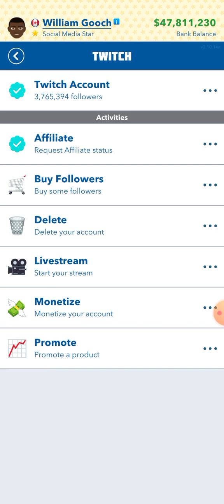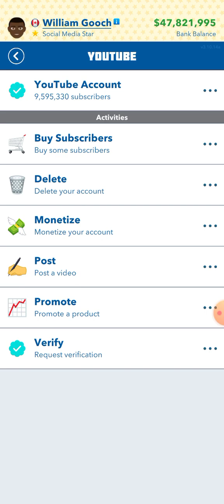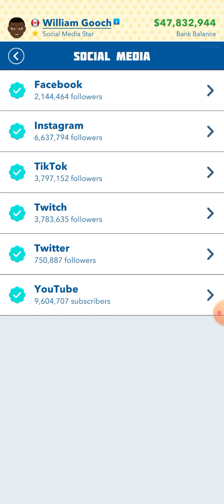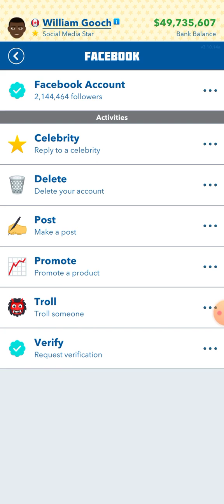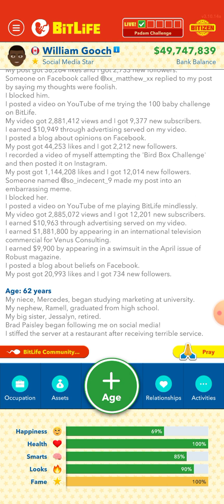Awful food service.